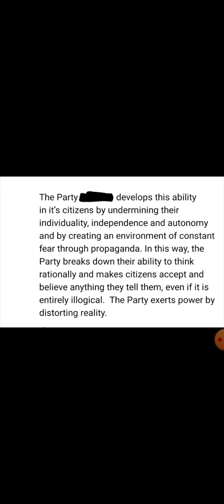I said Something Dumb IRL... Uh Oh!